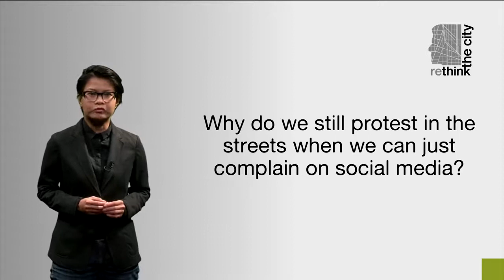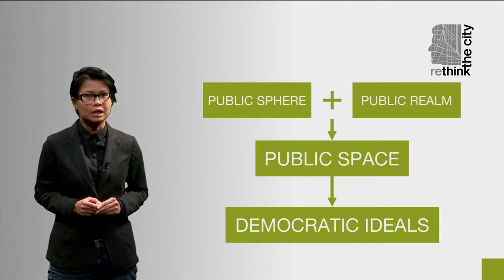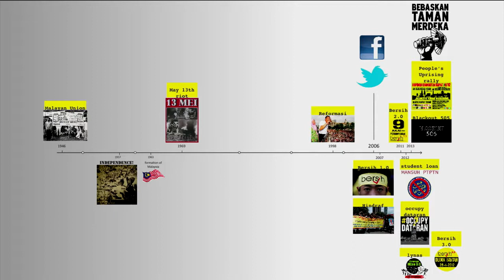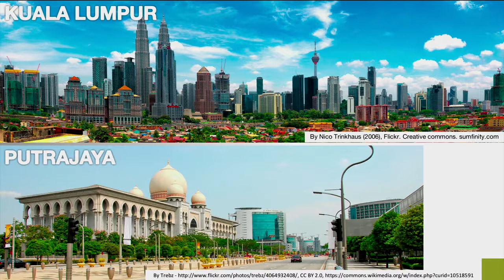1.5.2 Public space and spatial justice video lecture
Public space and spatial justice